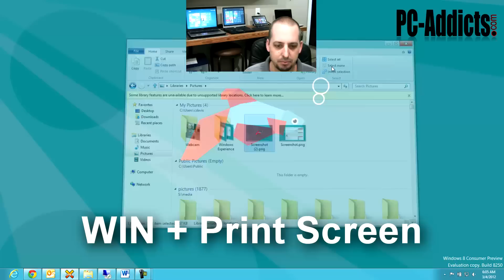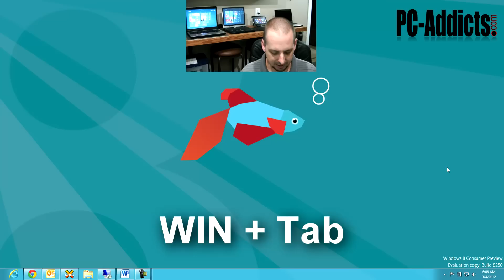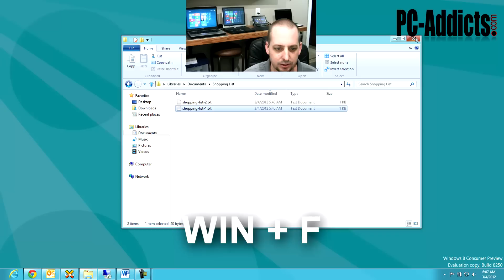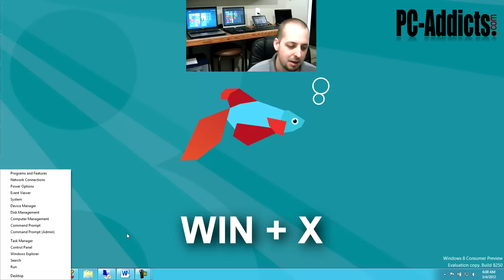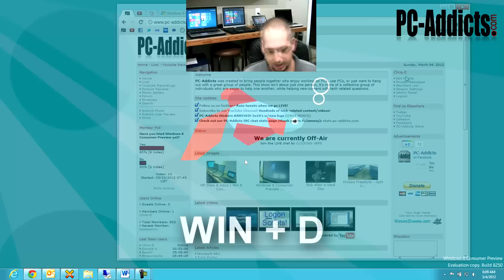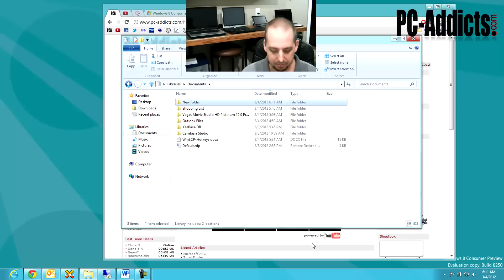Windows 8 CP | Hotkeys | Productive Tips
I always search for ways to be more productive while using a computer. With Windows 8 Consumer Preview available, there are now a few new hotkeys to go along with it. Below is my condensed list of some important and time saving hotkeys.

Win + Print Screen -- Take Screenshot (Saves as PNG in Pictures Library)

Win + C -- Open Charms Bar

Win + Tab -- Open Switch List

Win + W -- Search within System Settings (Allows you to search directly within System Settings)

Win + F -- Search within Files (Allows you to search directly within Files)

Win + I -- Open Settings Menu

Win + X -- Open System Utility Settings Menu in bottom-left corner.

Win + . -- Snap Application to Left Side

Win + D -- Go to Desktop

Win + Page Up/ Page Down -- Switch Primary & Secondary Monitors (Dual Display)